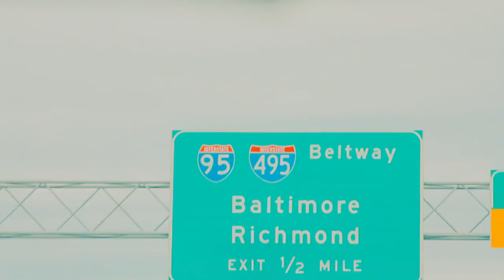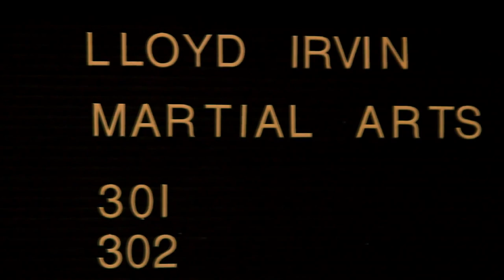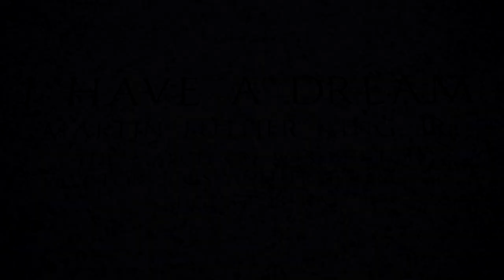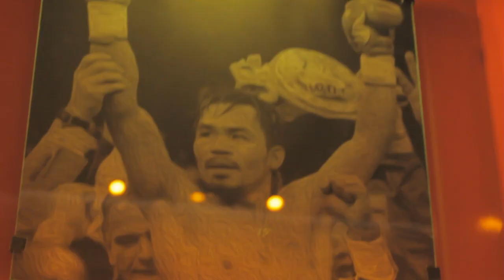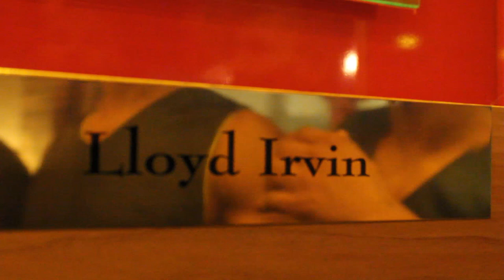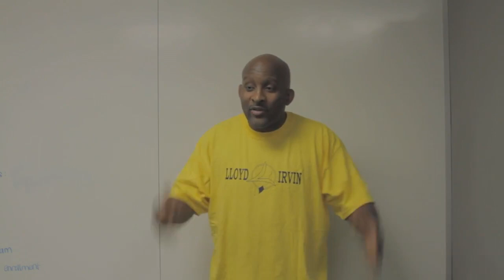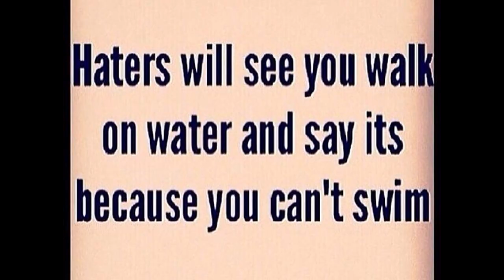Lloyd Irvin's The Next World Champ Reality Show - Medal Chasers Shine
Follow Lloyd Irvin's Medal Chasers on their journey to the 2014 Brazilian Jiu Jitsu World Championships.  The rumors of the medal chasers being crippled have been greatly exaggerated as you can see in this episode.

You'll see the ups, the downs, the agony and defeat. You'll get to see the mindset, attitude and over all energy required to become a BJJ World Champion.

Lloyd Irvin also has kids karate classes and an after school karate program where they transport kids from local schools in maryland to do jiu jitsu. If your interested in karate lessons for children in maryland you’ll find valuable information by visiting Lloyd Irvin’s Martial Arts kids karate and after school program website by clicking the link below.